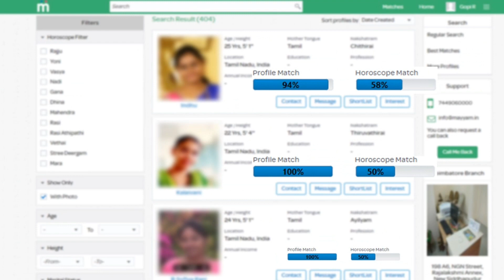Mumbai Indians-யை பழிவாங்கும் எண்ணம் இல்லை - Thala Dhoni Marana Mass Speech | Csk Vs Mi highlights